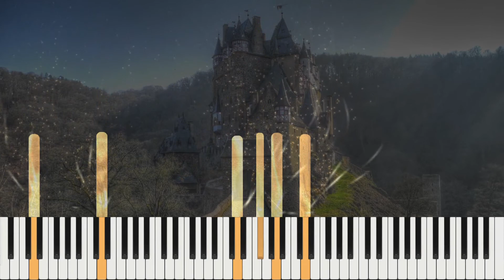Enya - So I Could Find My Way - Piano Cover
Piano Tutorial Cover and Synthesia by Yossi Schneider